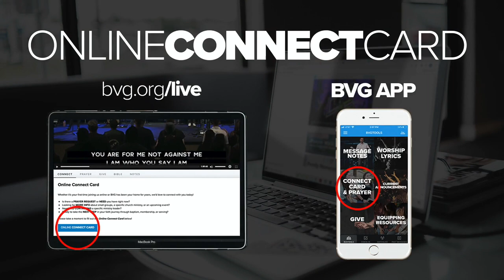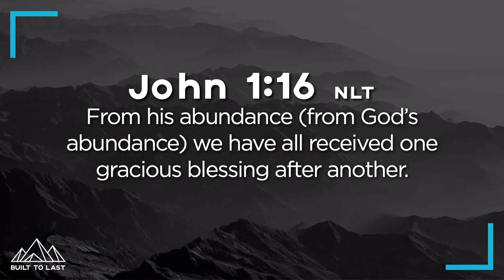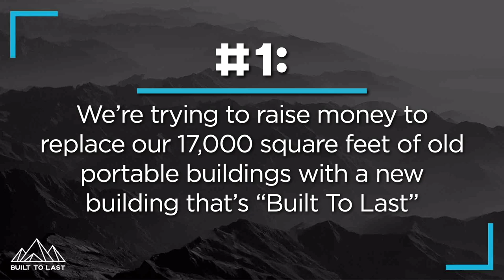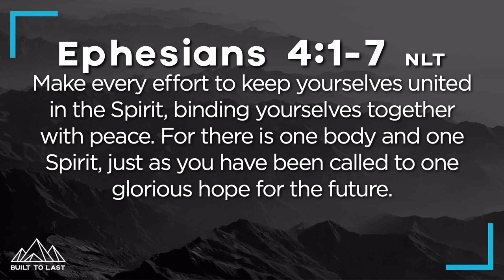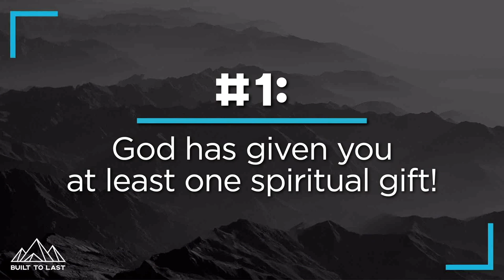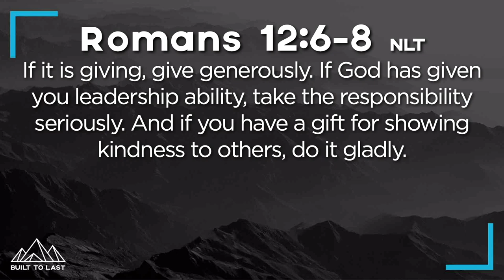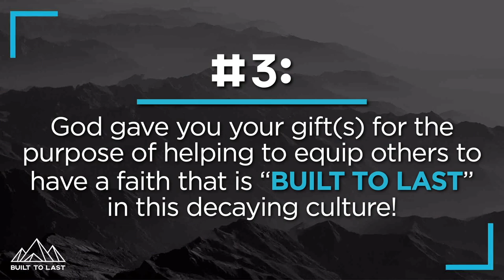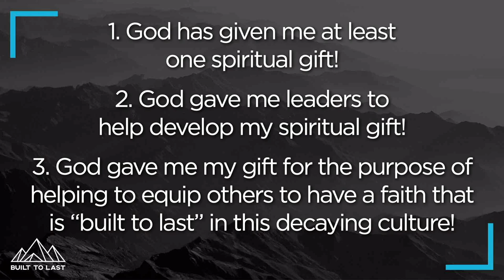Built to Last || Equipping || 02/12/23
Built to Last || Equipping

Pastor Rick Countryman